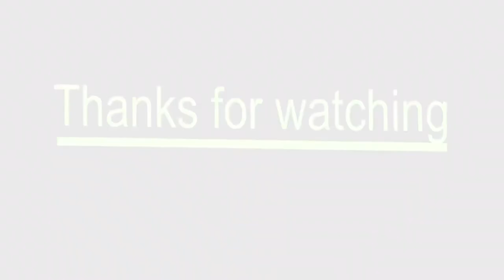August bank holiday at Grantchester meadows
Wanted to go somewhere to cool down so went there, was a few moaning minis about my drone 😂
Just a word of warning if you go swimming here make sure you can get in and out of the water ok before swimming, I really hurt my arm by having to haul myself out in the wrong place